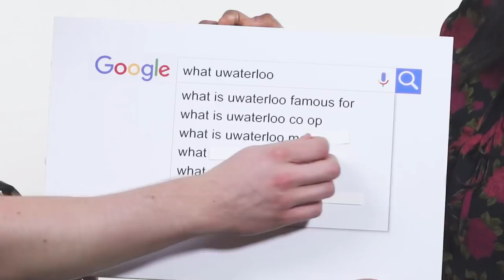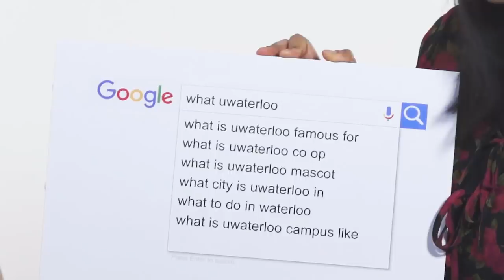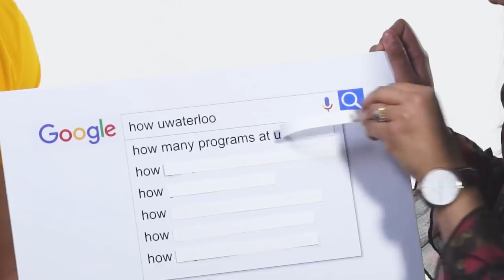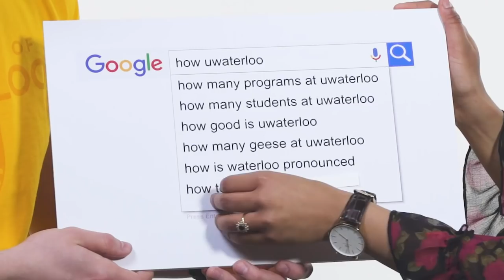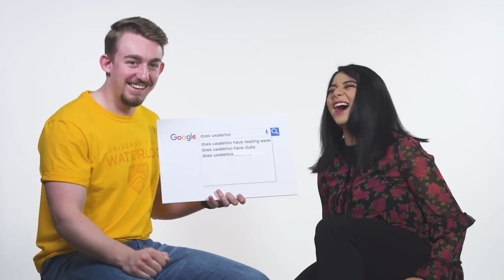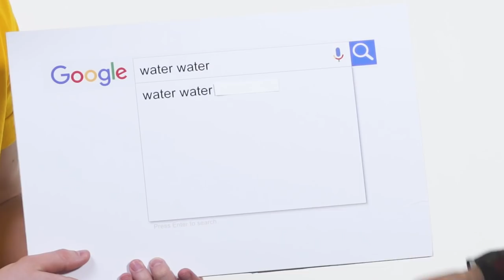Waterloo students answer the web's most commonly asked questions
What is Waterloo famous for? What is Waterloo's co-op program like? How many geese are on Waterloo's campus? We put our own spin on the Wired Autocomplete Interview to answer your commonly asked questions.